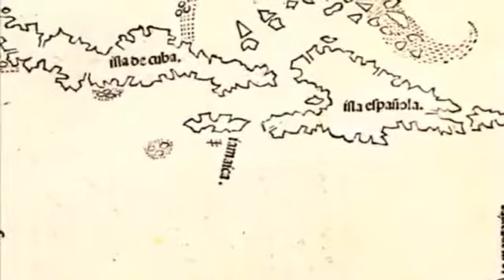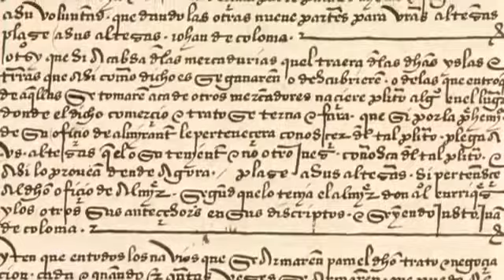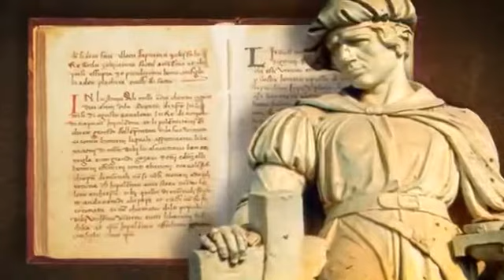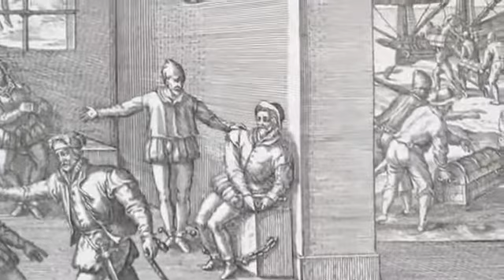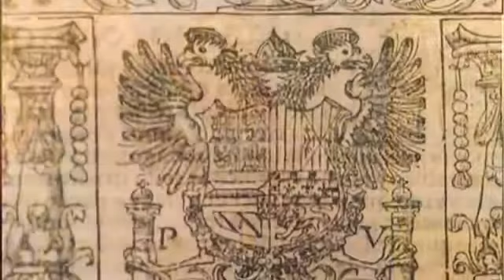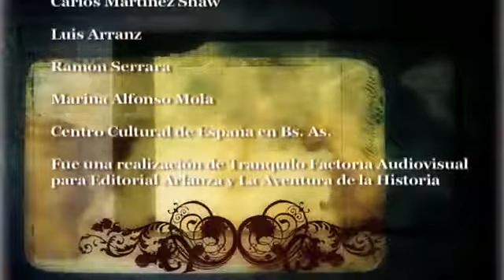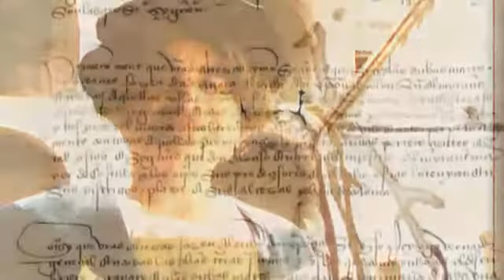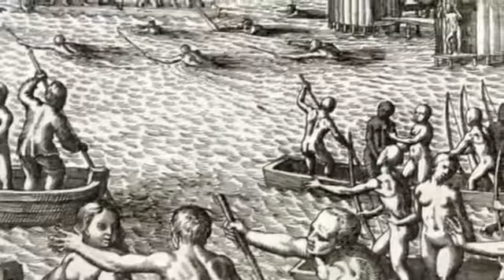Bartolomé de las Casas: Diario de a bordo del primer viaje de Cristóbal Colón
Detalles del primer viaje de Colón.

Diario del primer viaje de Colón.

En esta serie que narra las vidas de ilustres oponentes de la historia española, Cristóbal Colón y Fray Bartolomé de las Casas se enfrentan en el encendido debate sobre la colonización.